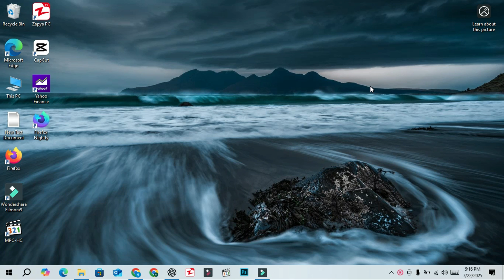Windows 11 25H2 Performance Boost! Microsoft Promises Faster Experience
Windows 11 25H2 is coming — and Microsoft says it’ll be faster than ever!
In this video, we break down Microsoft’s latest claims about performance improvements in the upcoming 25H2 update for Windows 11.

💡 Microsoft is working to make your PC run smoother with reduced lag, quicker response times, and better system stability. But what’s actually changing in 25H2? And will it really be faster on regular PCs?